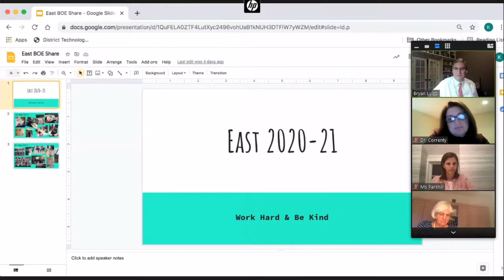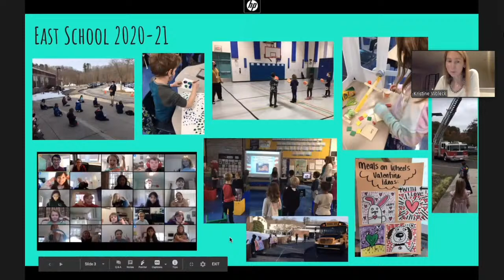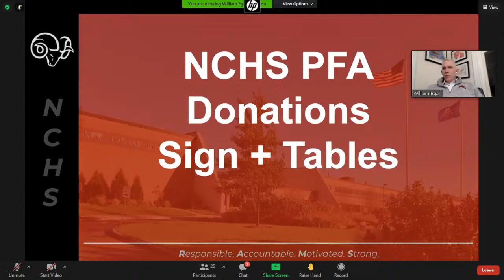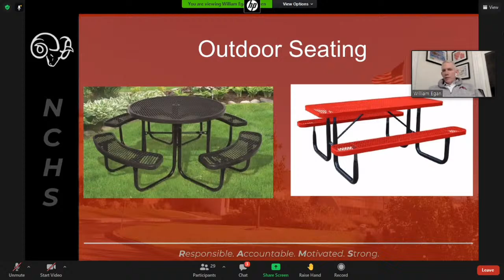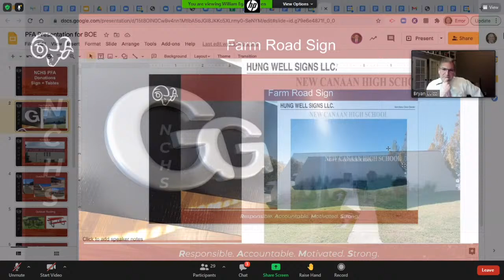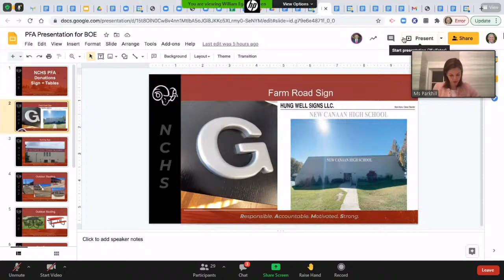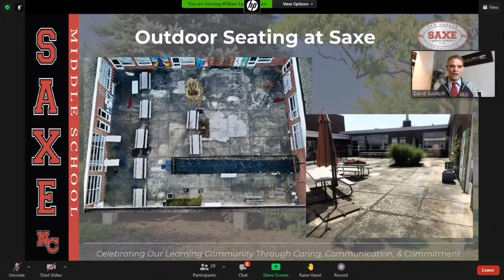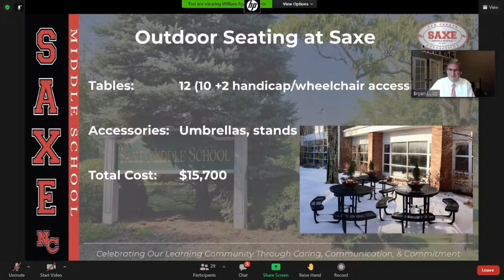Board of Education March 15, 2021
New Canaan Public Schools Board of Education Meeting March 15, 2021